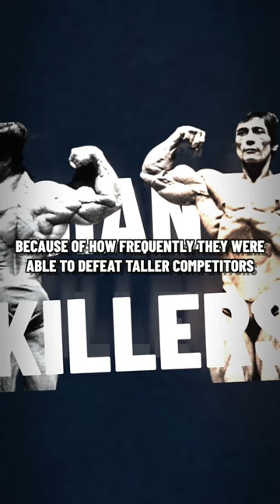The History of “Short Kings” in Bodybuilding